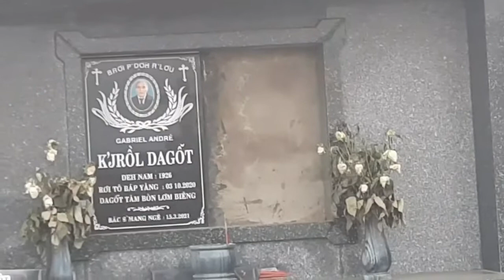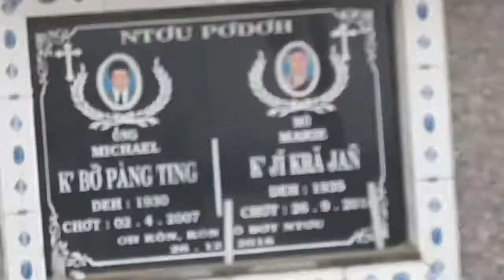Thánh địa Catholic Roman " Nghĩa địa người Công giáo Lang Biang